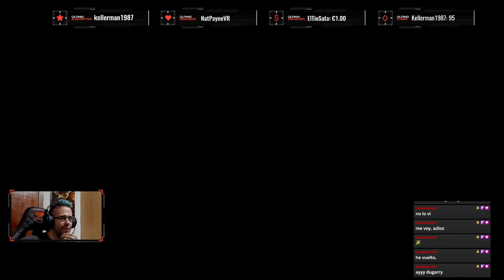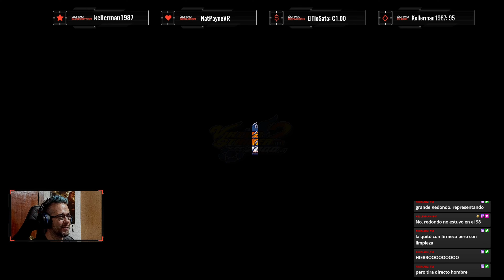Virtua Striker 2 ver. 2000.1 | Dreamcast | Ep.4: ¡LA LIGA ESTÁ QUE ARDE! A 1 punto de Argentina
Superamos el ecuador de la temporada y todavía no hay forma de llegar a la primera posición. ¡Está todo muy apretado! ¿Se unirá alguna otra selección a la lucha por el campeonato?